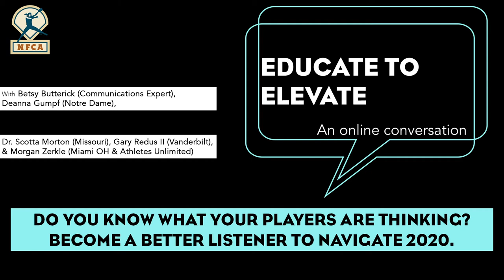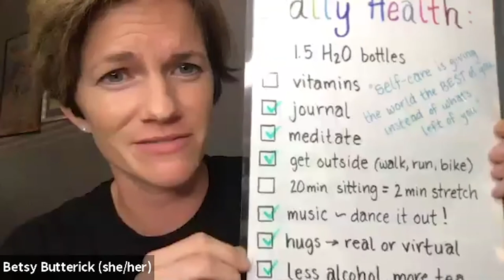NFCA Educate to Elevate: Become a better listener to navigate 2020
Communications expert Betsy Butterick, Deanna Gumpf (Notre Dame), Julian James (Riverwood High School), Dr. Scotta Morton (Missouri), and professional player and collegiate coach Morgan Zerkle had an unscripted conversation about what your athletes are thinking, how they are feeling, and why it's important you truly listen to what they have to say.